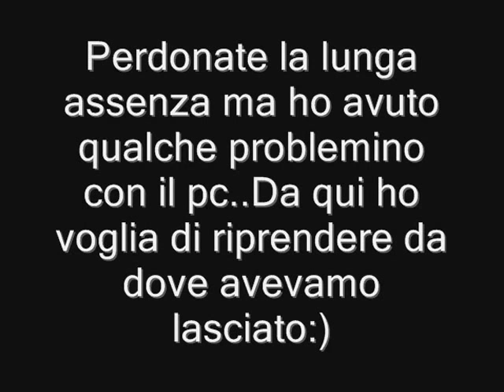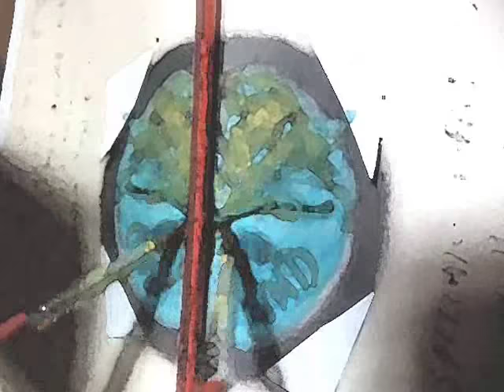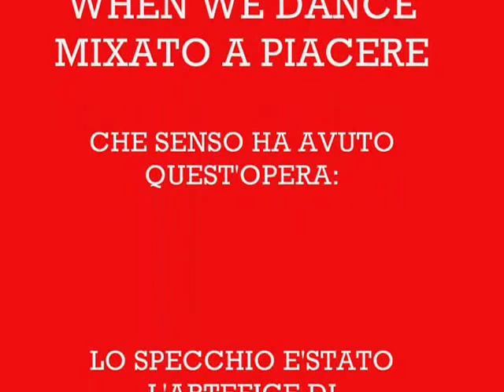Combinazioni allo specchio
Mi ha sempre intrigato l'effetto sdoppiato dello specchio,e cosi l'ho generato su delle stampe e un cofanetto.
L'effetto finale vi sorprenderà.

I've always been intrigued by the double effect of the mirror, and so I generated it on prints and a box set.
The final effect will surprise you.